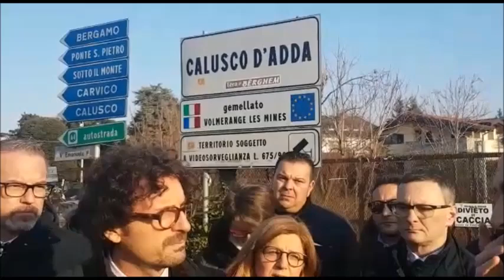Il DG di RFI Lombardia Luca Cavacchioli con il ministro Danilo Toninelli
Calusco d'Adda, 14 dicembre 2018
Il Ministro delle Infrastrutture e dei Trasporti Danilo Toninelli visita il cantiere del ponte San Michele. L'incontro con il direttore generale di RFI Lombardia Luca Cavacchioli